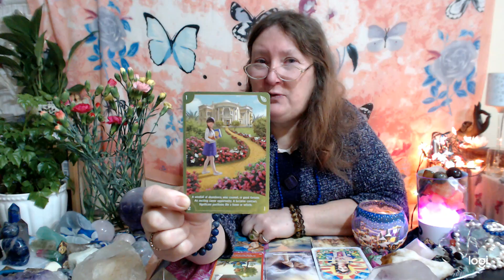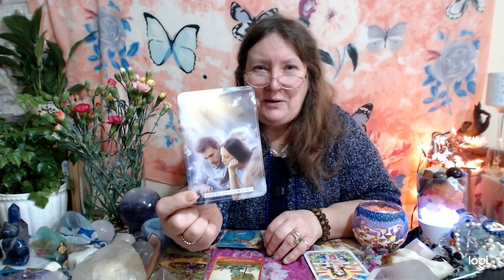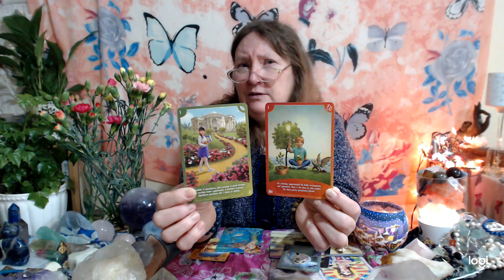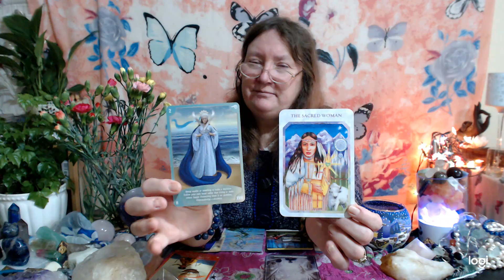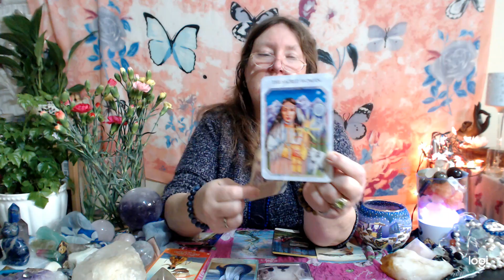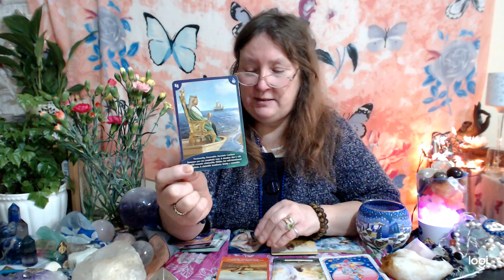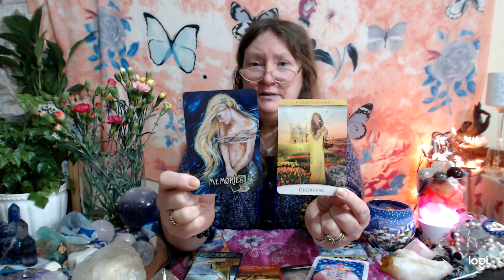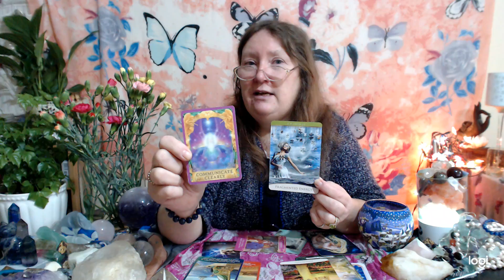Timeless messages pickapile ANGELS AND SPIRITGUIDES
PICK A PILE WHAT😇🔮 YOUR ANGELS AND SPIRIT🎇 GUIDES NEED YOU TO KNOW IN 2021
TIMESTAMPS

INTRO.00:00
Pile 1..00:51
pile 2 ...12:00
Pile 3 ...22:07

I do live free readings. Put all notifications bell on to get notified, aswell as other videos, reviews pick a pile, angels  meditations, visualisations.

Having a look at aspects that can hold us back mentally, physically, emotionally and what about spiritually. What is our higher selves trying to let us know to move on with our lives?
 I also do private personal readings,  and tutourials on a one to one teaching, just email or comment that you want one. In  love and light . Empower you to be you. In peace and harmony. purejoytarot.

divine animal oracle
Atlantis cards oracle. Dianne cooper

ANGELS OF ATLANTIS ORACLE

FOREST OF ENCHANTED FOREST

spiritsong tarot

white cat tarot

ANGELS OF LIGHT ORACLE,

tarot de le  nuit

cat tarot

angel tarot

7 energies by colette  baron reid

truthseekers tarot

mermaids and dolphins.

raven's prophecy tarot

livivo salt lamp